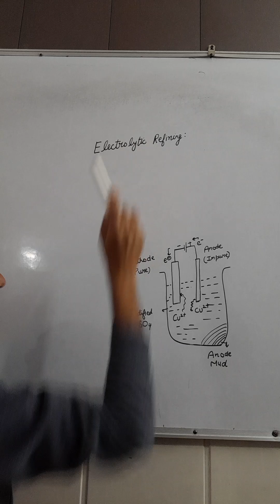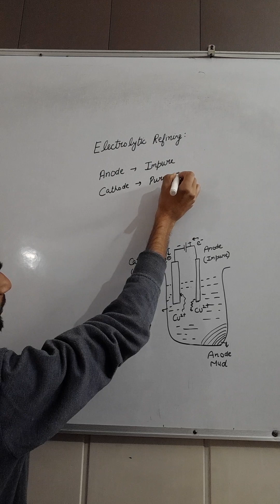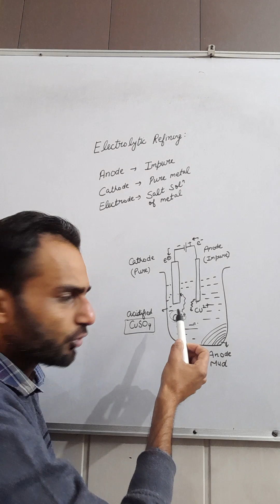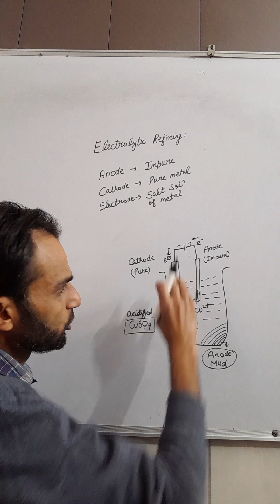Class 10 Science Electrolytic Refining